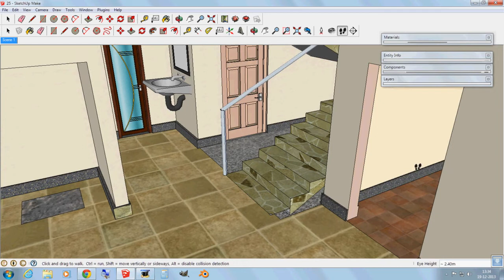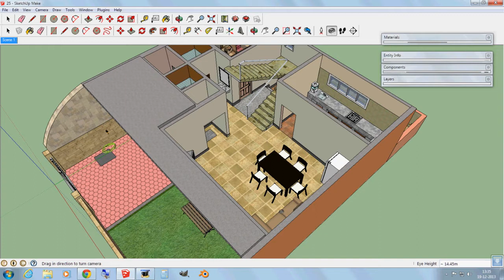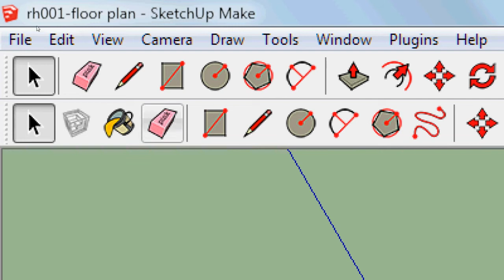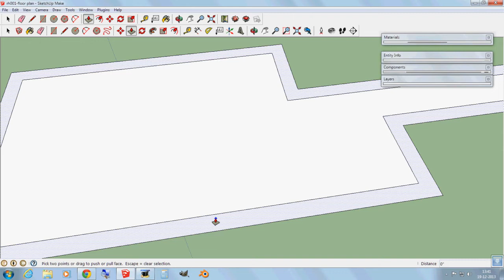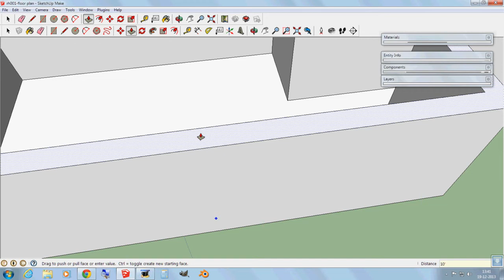3D Modelling with Sketchup in Hindi - 3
स्केचअप के बारे में लिखे हुए मेरे सारे आर्टिकल्स आप नीचे दिए गए पेज पर देख सकते हैं  Sketchup के सभी articles इस पेज पर देखें